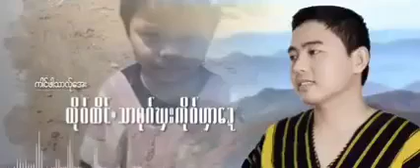သုဲးထီ့မဝ့်မဝ် ဆူ့ကေဝ် / ယိုင် - ယှးဝီ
တို့ကရင်ပြည်နယ်လေး အမြဲဆုံးအေးချမ်းပါစေ 🙏😭🇳🇱💜